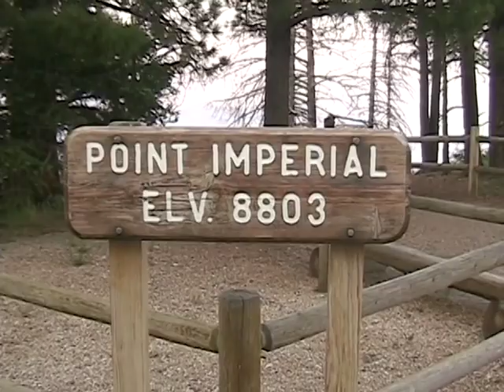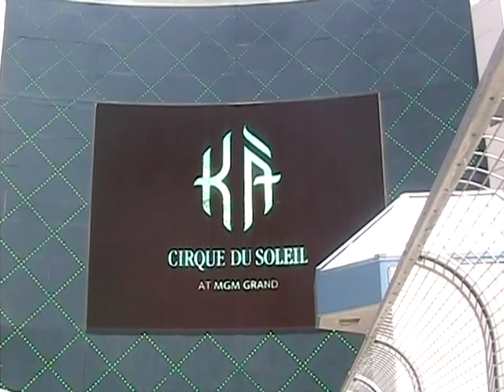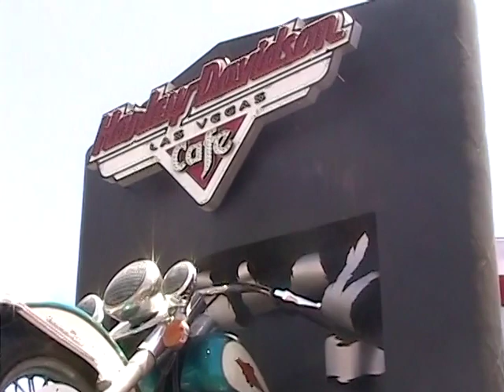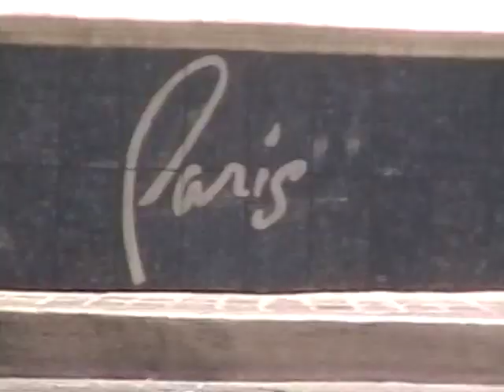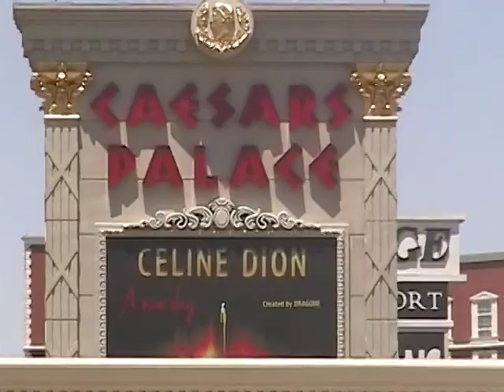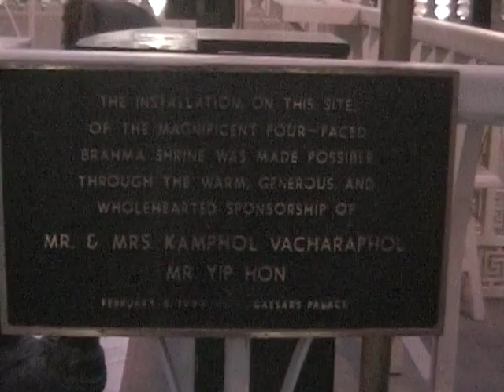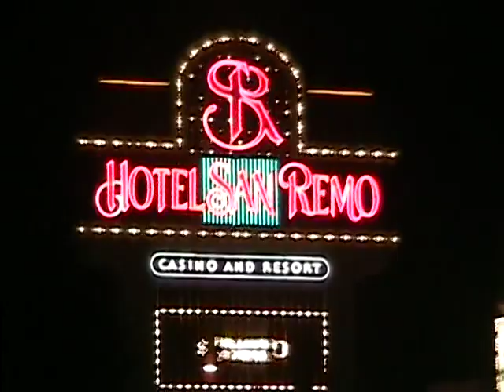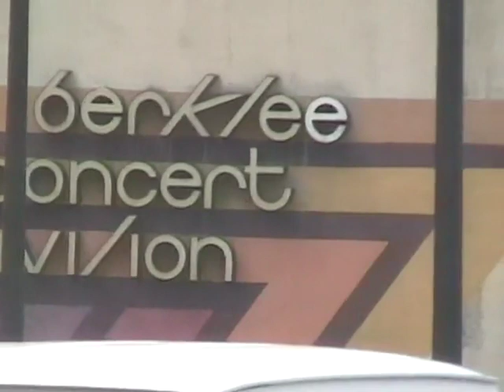Parkers in Vegas/Grand Canyon